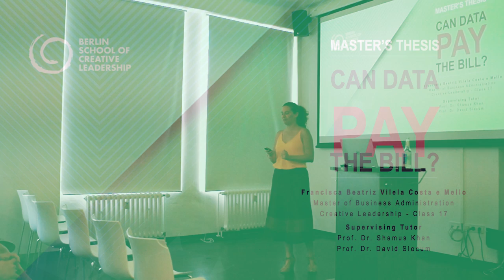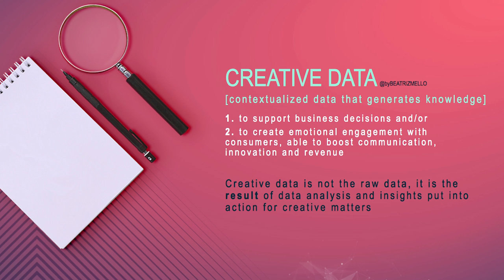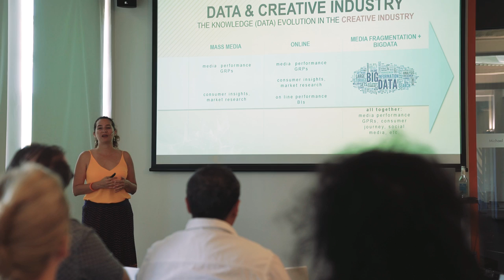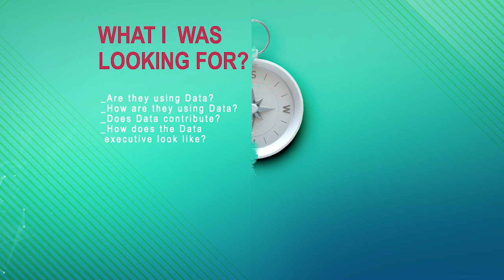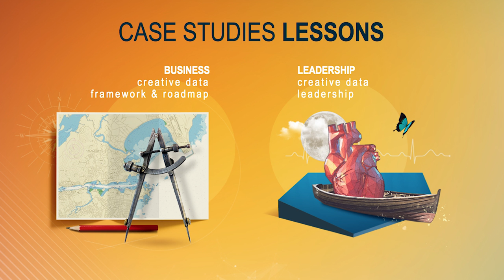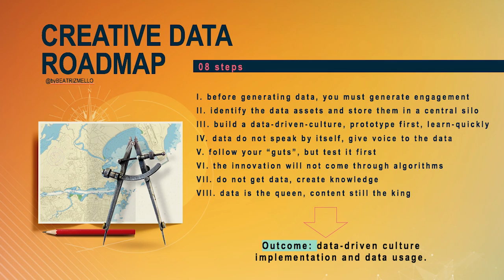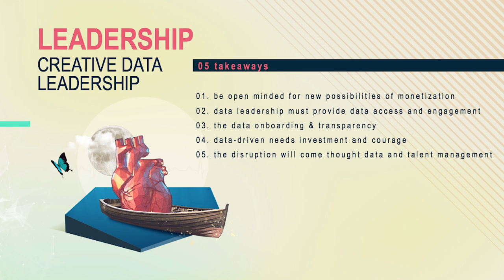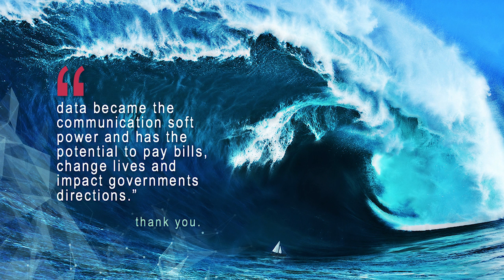Beatriz Mello on the Creative Data Leadership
'How can companies be successfully committed to value creation based in data?'

Data storytelling expert and Berlin School Alum, Beatriz Mello, answers the question in her EMBA thesis and explores the journey creative business leaders need to make to become creative data leaders.

This presentation took place at the thesis showcase as part of the Berlin School graduation day, July, 2018.

Discover our part-time, global Executive MBA in Creative Leadership

Explore our content platform, the Home of Creative Business Leadership